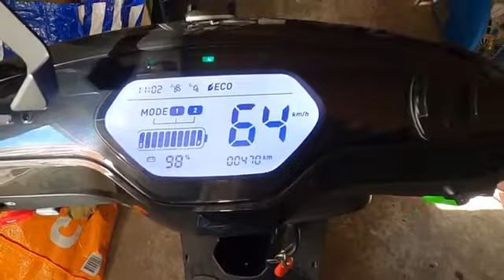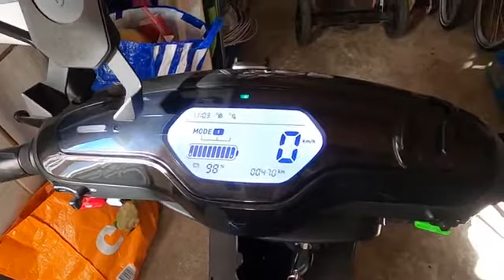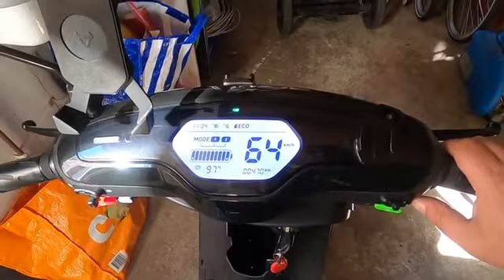NIU M+ Scooter Speed (65+KM/H) with Programming Ability (3 Modes)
M+ MOTHERBOARD

The motherboard has three modes with a top speed of 60-65 km/h. The motherboards are programmed specifically for your scooter and can be used with a plug and play method. The first and two modes will be activated together to operate as a third mode.

Programming

In addition, the motherboard is programmable and you can adjust the speed per mode yourself and the acceleration strength.

Installation

The motherboard is easy to install within 20 minutes and you just need to replace the old motherboard with the newly purchased motherboard. Please see this link for the instructions.

Features

The motherboard will not affect the functions of your scooter for example GPS, app usage, error codes, etc.

For example, your ABS function works while braking.
You can still use cruise control.
The mode are programmable by modes.
Complete dashboard display
In addition, the motherboard has a large aluminum surface so that the motherboard will not heat.
The motherboard uses reliable special power chips that calculate the wattages and you have the ability to program parameters to adjust speeds.
All error codes can be demonstrated
Shows a correct screen view

Contains:

Motherboard Set
Programming Instructions with USB Programming Adapter
How to play Videos
Preset programming